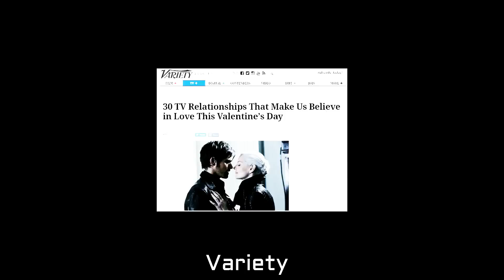OUAT CRACK - Captain Swan #6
► 1080p HD + HEADPHONES
ask me for song information
(Spoilers for Once Upon A Time, up to episode 5x12)

So uhhh... does this in any way help against the pain after watching 5x12?

Also this is not a very Neal-friendly video and I regret nothing.

» software: wondershare filmora
» fandom: once upon a time (ouat)
» ship: captain swan (killian jones & emma swan)
All copyrights go to respectful owners. (c) I don’t own anything just the editing :) Copyright Disclaimer Under Section 107 of the Copyright Act 1976, allowance is made for "fair use" for purposes such as criticism, comment, news reporting, teaching, scholarship, and research.